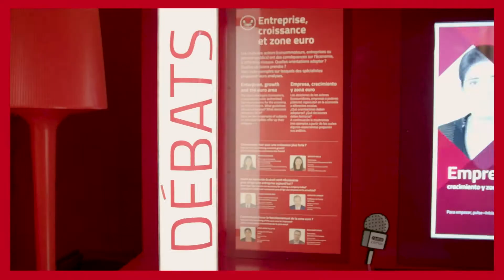Le parcours des médiateurs - Les acteurs